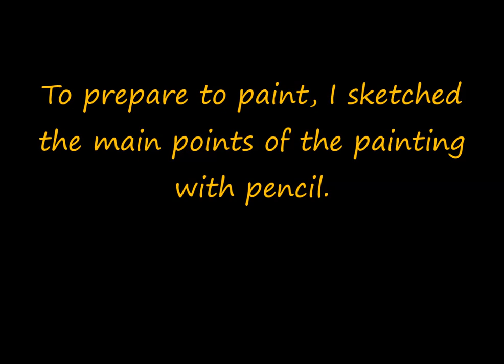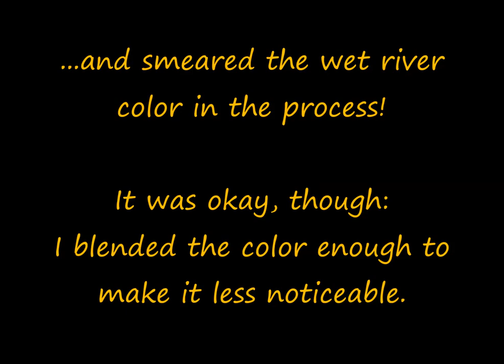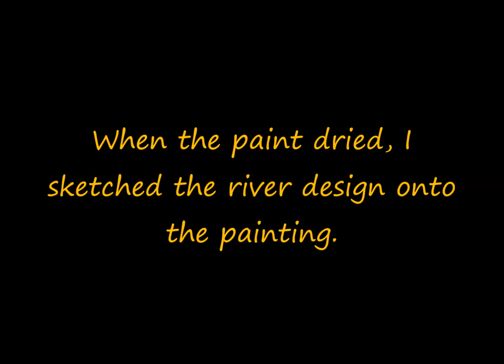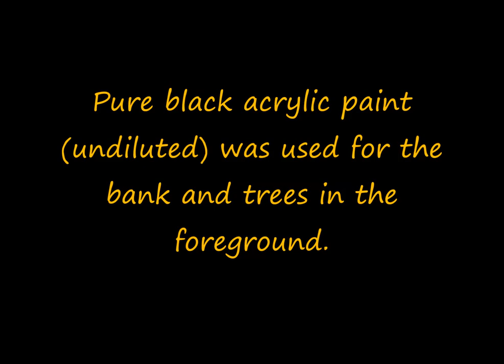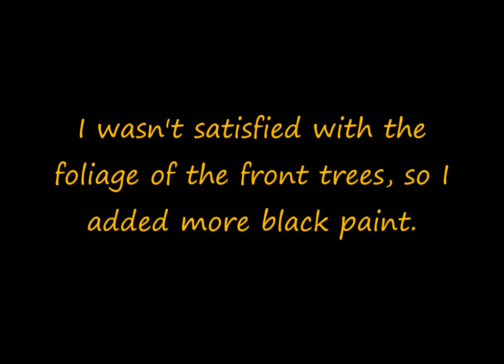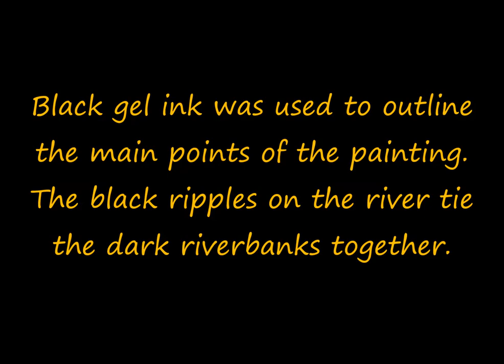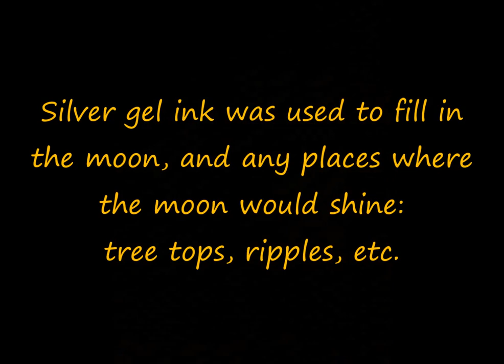Moonlight River in Acrylic, Pastel, and Ink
Complete process in time lapse with captioning.

This vivid painting was inspired by illustrations created by Leo and Diane Dillon in the Secret River.